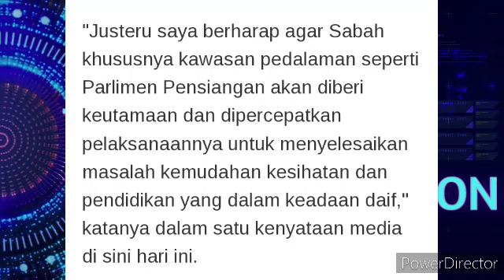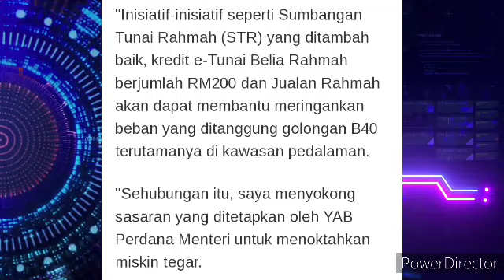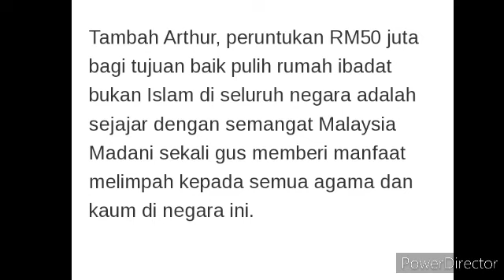PERDANA MENTERI UMUM 400 KELINIK DAIF DAN 360 SEKOLAH DAIF DAPAT SAMBUTAN POSITIF.